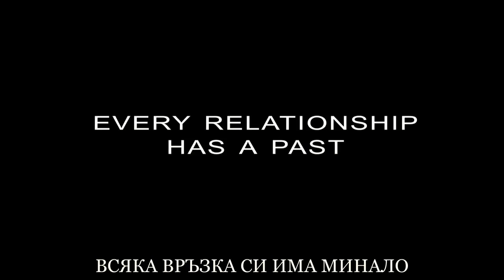Straight A's Trailer BG Subtitles